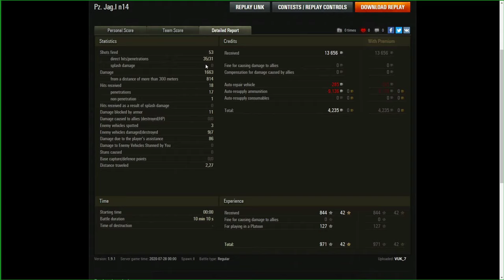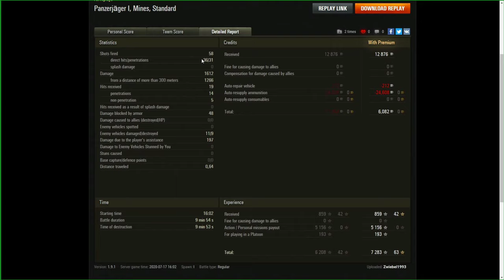Pz. Jag.I REVIEW™ ------- WoT ep.1021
If you want to send me your hot game, send link of your replay that your previously uploaded and also describe shortly what was it.

You can send link in comment of last video or on my mail which is under "About" tab :)

Mind my english!!!

If you don't want that too, you have thumb up anyway :)